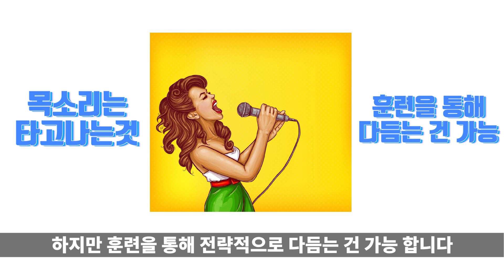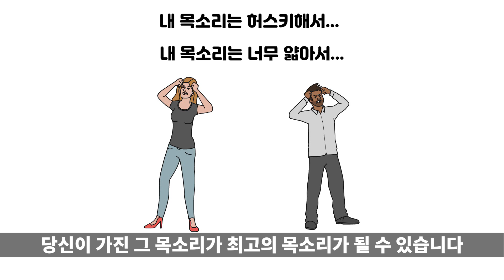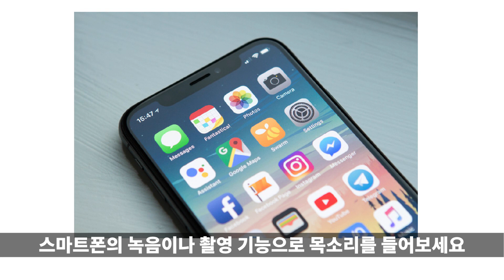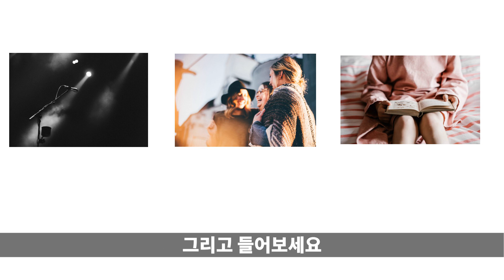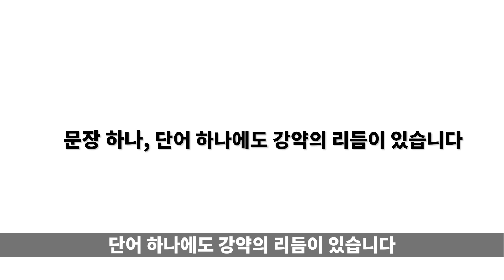억소리 나는 유튜브 소리의 비밀l자기계발,유튜브l느낌책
1인 미디어 크리에이터를 꿈꾸시고 계신가요?
콘텐츠의 질을 높이고 싶으신가요?
상위 1%의 성공한 크리에이터들의 소리 전략을 분석하고
그들의 성공 공식을 정리한 책이 있습니다
자신만의 개성 있는 콘텐츠를 만들고 싶은 분들에게 추천드립니다

[억소리 나는 유튜브 소리의 비밀]
[베프북스]

이 컨텐츠는  출판사 베프북스의 지원을 받아 제작 되었습니다.

나레이션
S

대본&편집
조커스마일